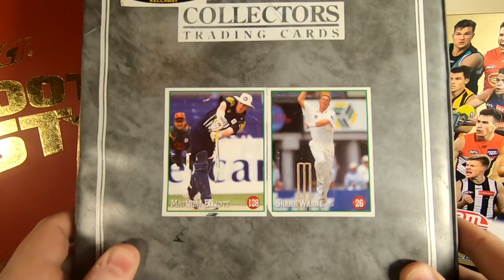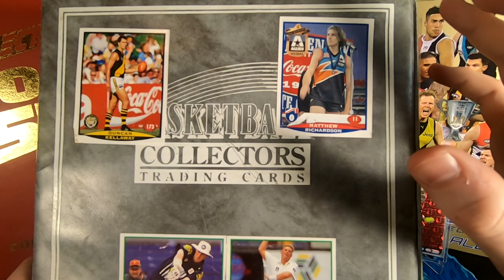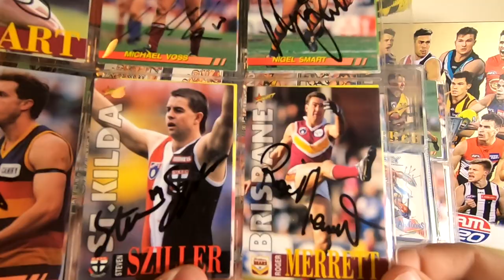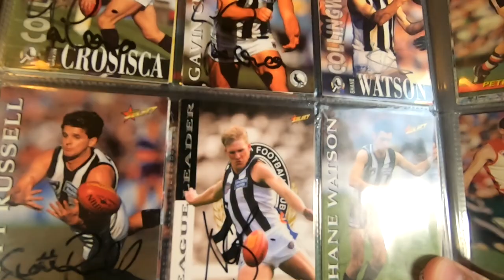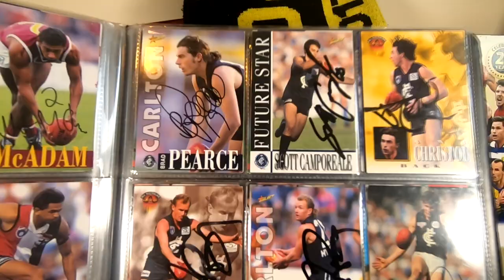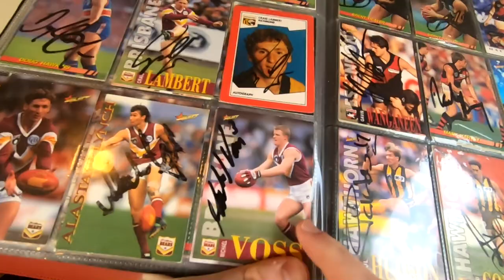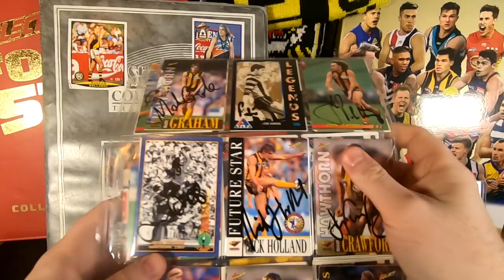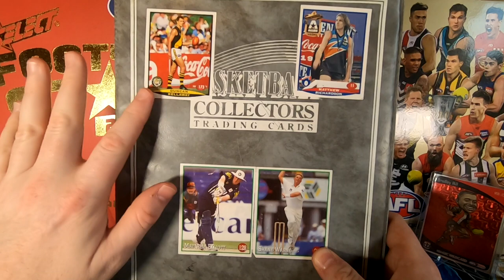Signed 90s AFL cards! 700 Subscribers Comp! WIN Free Autographed AFL cards - Dunstall Lockett Carey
I have teased this folder for a while and we are finally going to go through my old AFL signed footy cards from the 90s. some absolutely legit legends in this book.

PLUS!

3 subscrubers are going to have a chance to win and pick one of the cards of your choice! to enter simply be a SUBSCRIBER to my channel and fill in the entry form below!

winners will be announced on the 9th August Video on my channel!